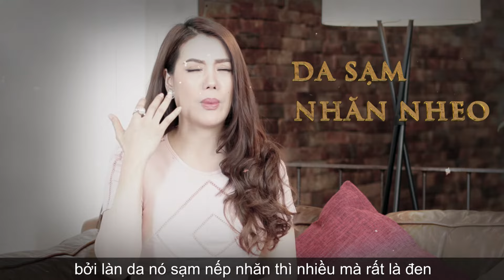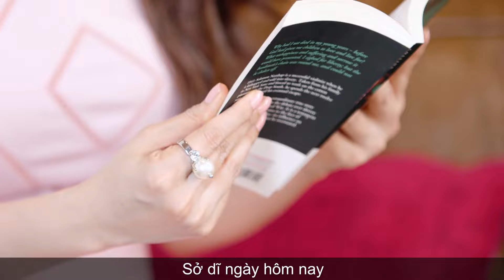BÍ QUYẾT TRẺ HÓA DA KHÔNG CẦN PHẪU THUẬT CỦA SAO CHỈ CẦN 10S MỖI NGÀY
Thanh Xuân như một chén trà
Không lo nhan sắc còn gì là xuân.

Tuổi thanh xuân qua đi, sự tàn phá của thời gian cộng các yếu tố khí hậu, công việc, tâm lý, những vết nhăn khô sạm của sự lão hóa tấn công bạn và bạn phải loay hoay tìm cách níu kéo thanh xuân cho làn da. Theo một cuộc điều tra trên mạng xã hội thì 70% nữ trên 30 tuổi bắt đầu tìm kiếm những từ khóa liên quan đến căng da, xóa nám, tiêm botox, cấy chỉ vàng... với mục đích để thổi bay dấu hiệu thời gian.

Khoan nghĩ đến sự hỗ trợ của dao kéo, hay cách phương pháp đắt đỏ, có cách nhẹ nhàng hơn mà nhiều Sao nữ đang áp dụng và cho tới bây giờ họ vẫn được ca ngợi về làn da không tuổi hay sự lột xác nhan sắc ngoạn mục như Trương Ngọc Ánh, Thanh Lam, Đan Lê, Thúy Diễm, Diệu Nhi.

Các nàng Sao đã tìm được người bạn đồng hành trong quá trình gìn giữ và đi tìm lại thanh xuân cho làn da. Còn bạn thì sao?